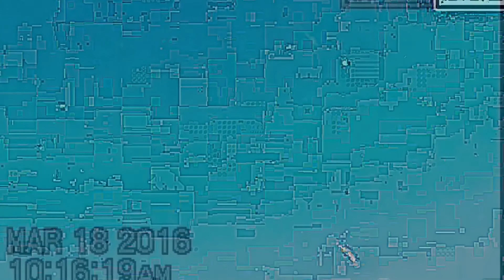Objects in the sky - Salisbury - Maryland 03-18-2016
Semi-ovoid object and small spheres were observed in the sky.
The small spheres followed the semi-ovoid object that was flying covertly with smoke which maybe it was produced by fuel and speed.
All objects were observed appear and disappear from the clouds.